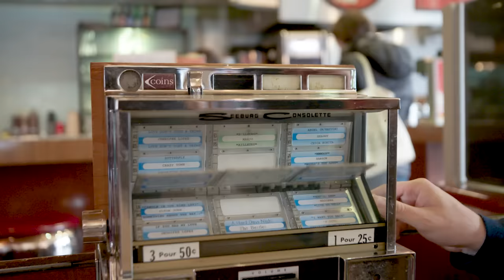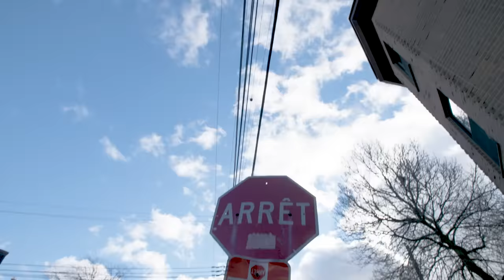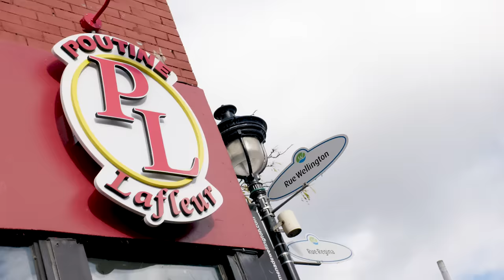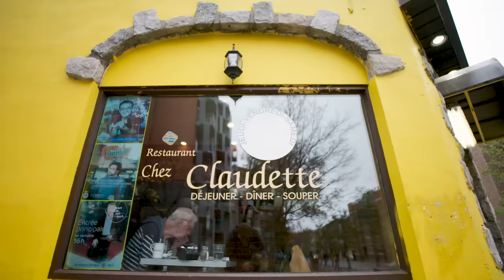11 Types of Poutine in 12 Hours. Which is the Best? | Bon Appétit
Yeah, that's right - 'Alex Eats It All' is now an international phenomenon. Join Associate Web Editor Alex Delany in Montreal, Canada to try 11 different poutines in 12 hours. And in case you don't know, poutine is the divine combination of french fries, cheese curds and gravy and it's about as Canadian as it gets.

Check out the Poutine spots:
Green Spot
Paul Patates
Poutine Lafleur
La Banquise
Patati Patata
Chez Claudette
Le Roi du Smoked Meat
La Belle Province
Au Pied de Cochon
Chez Tousignant
Montreal Pool Room

11 Types of Poutine in 12 Hours. Which is the Best? | Bon Appétit